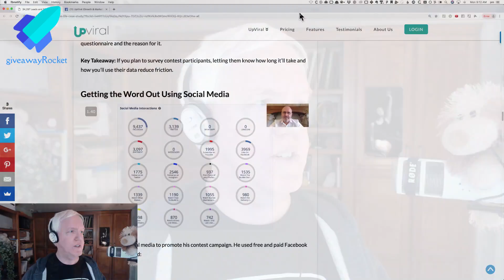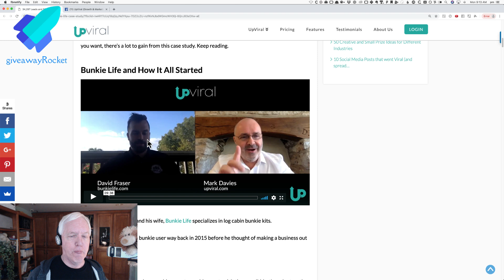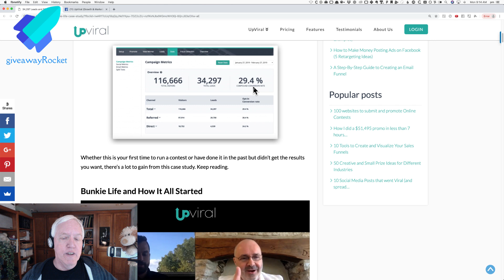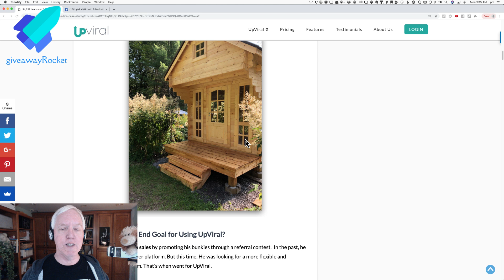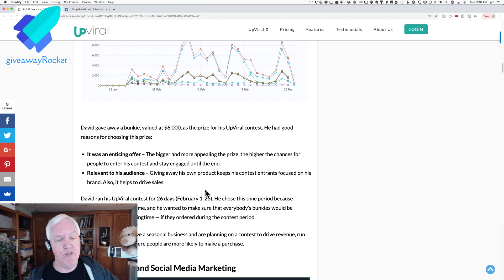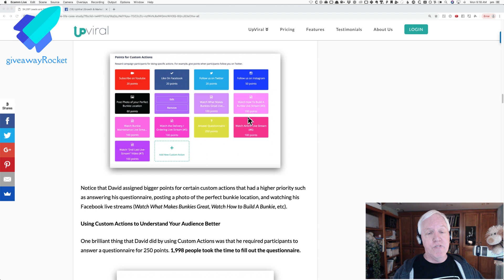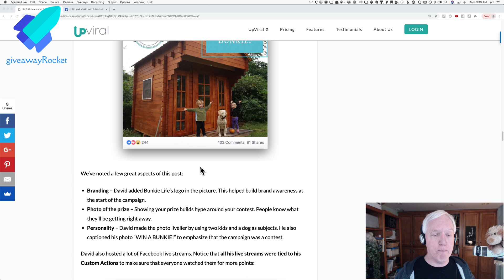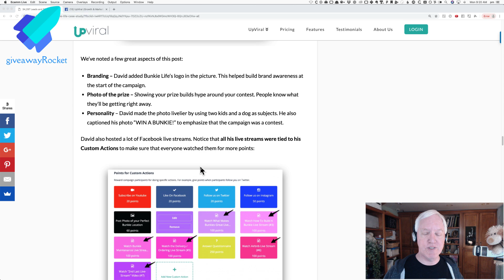Case studies and updates - FB Live 2019-04-22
Case studies and updates